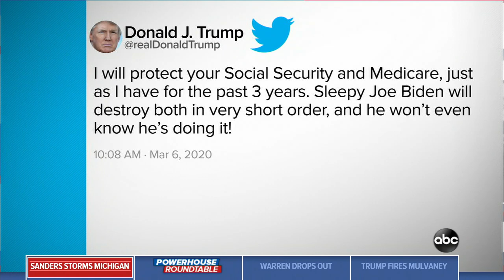'I think we've got a great shot to win in Michigan ... Washington': Sanders | ABC News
Ahead of primaries in Michigan and Washington, Sen. Bernie Sanders is interviewed on "This Week."